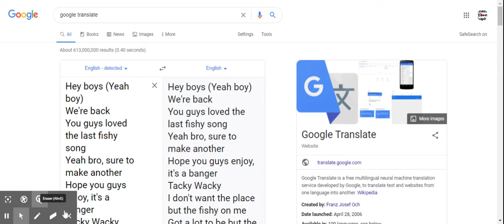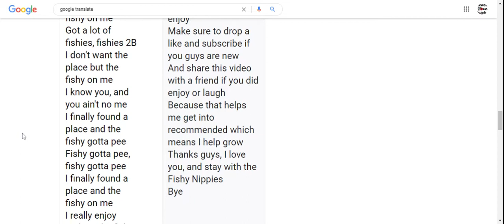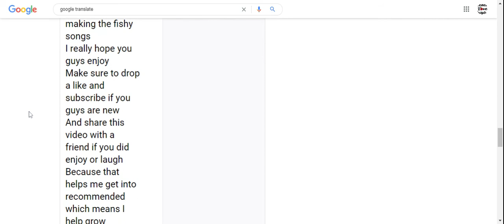google translate sings Fishy On Me by Tiko link in the description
If you want me to make another one then get this video to 3 likes although 100 would be amazing